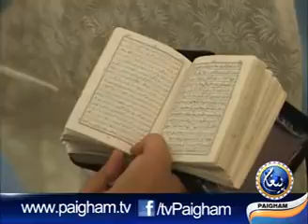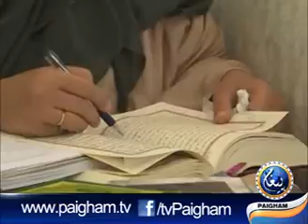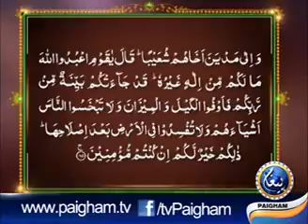Dora e Quran Para8-D